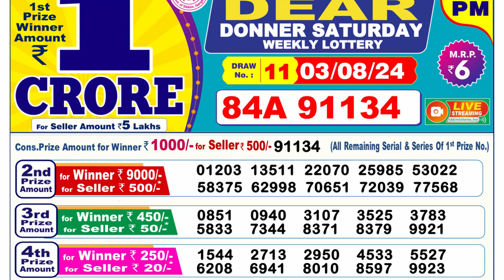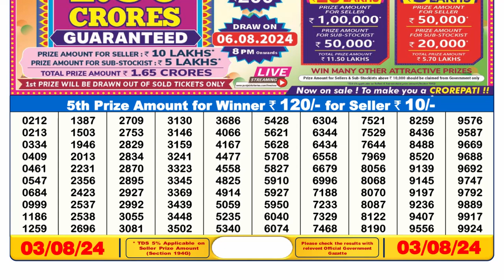✅Dear Lottery Sambad Live 6pm Result 03.08.24